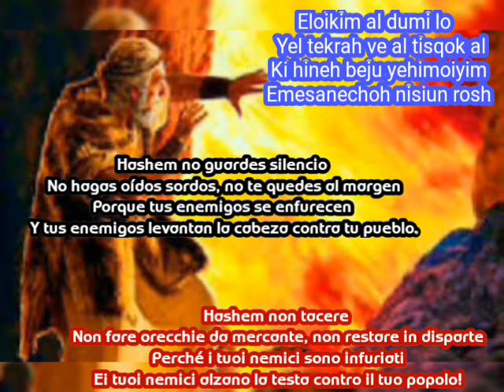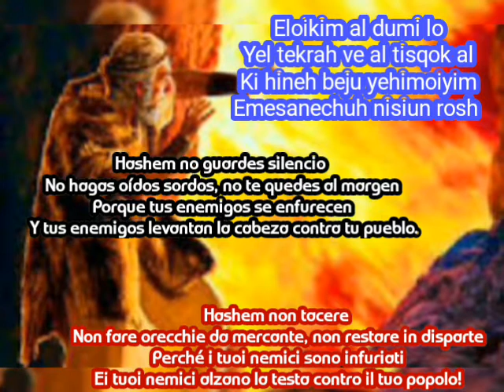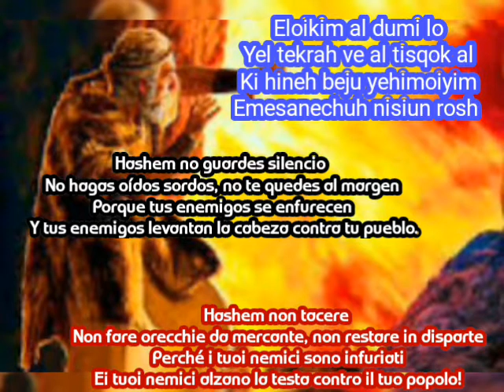Al Dumi Lo. Motty Steinmetz translation Español y Italiano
LEER SALMO 83
Una canción. Salmo de Asaf.
1 Oh Dios, no guardes silencio; no hagas oídos sordos, no seas indiferente, oh Dios.
2 Mira cómo gruñen tus enemigos, cómo asoman la cabeza tus enemigos.

LEGGI IL SALMO 83
 Una canzone. Salmo di Asaf.
1 Oh Dio, non tacere; niente hagas oidos sordos, niente mari indifferenti, oh Dios.
 2 Guarda come ringhiano i tuoi nemici, come ringhiano la testa dei tuoi nemici.